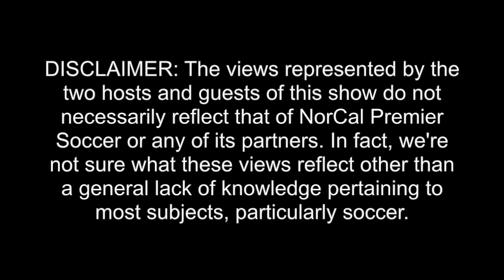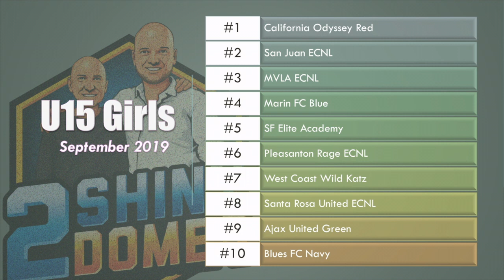2 Shiny Domes: NorCal September Rankings - 9/6/19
The 2 Shiny Domes return with their first set of NorCal rankings for the 2019-20 season.